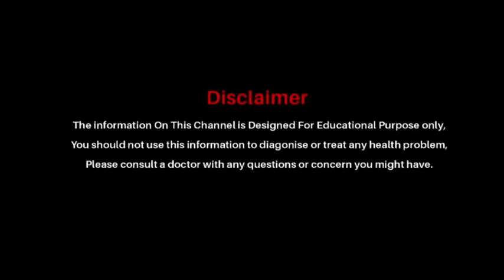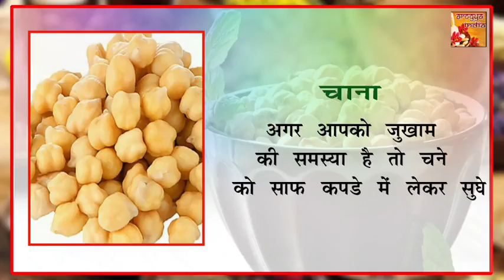सर्दियों में बादाम से 50 गुना ज्यादा फायदा देते हैं भीगे चने || Health Tips for You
चना भिगो कर खाने के इतने सारे लाभ कर देंगे आपको दंग | Chane Khane Ke Fayde